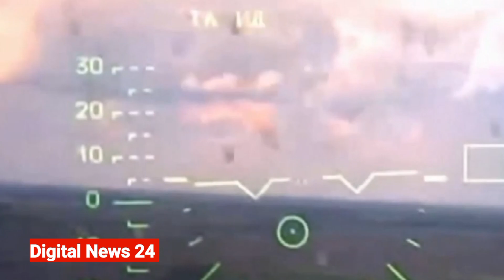Guerra Ucraina Russia: Esplosioni nella notte a Kiev e in altre 7 regioni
(Digital News 24) Dom, 06/08/2023 Un allarme aereo è stato lanciato a Zhytomyr, Khmelnytsky, Vinnytsia, Cherkasy, Kirovohrad, Dnepropetrovsk e nella regione della capitale ucraina. Lo riporta una mappa online del ministero ucraino della Difesa. Le autorità filorusse affermano che un incendio è scoppiato nell'edificio dell'Università di Economia e commercio di Donetsk. Al summit sulla pace di Gedda, in Arabia Saudita, i circa 40 Paesi riuniti - secondo fonti Ue - avrebbero trovato l'intesa sull'integrità del territorio ucraino.            (Redazione digitale)